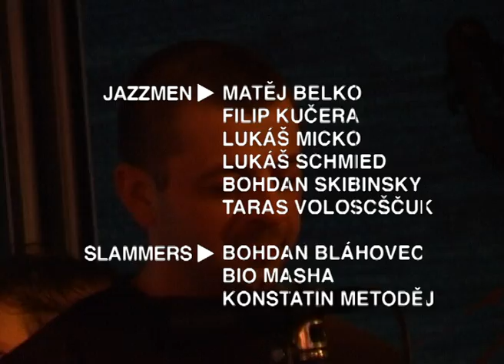FRIVOL SLAMJAZZ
Unfair musical battle where six jazzmen meet three slam poetrists. Considered to be the the mosty starry FRIVOL event in history.